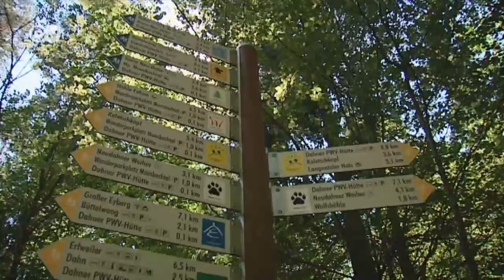Pfälzerwald - Natur kennt keine Grenzen | Hin & weg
Wald, soweit das Auge reicht, und sandsteinrote Felsformationen - das sind die Wahrzeichen der Nordvogesen und des Pfälzerwalds. Zusammen bilden sie eines der größten Waldgebiete Europas. Mehr Hin & Weg